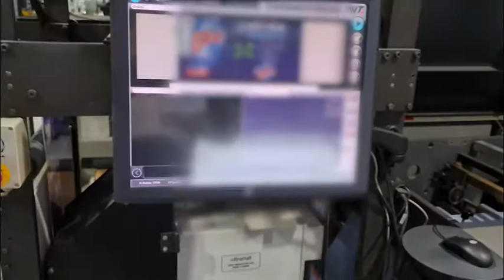DRENT VSOP 520 - 2005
ANT Maschinenhandel UG, Germany presents:

DRENT GOEBEL
Modell: VSOP 520 (6 offset + 2 Flexo-UV units, hot foil, chill rollers) Roll offset printing machine with flexo varnishing unit and UV dryer
Year: 2005

6 x Offset color units
2 x UV - flexo printing/varnish units
Web width: 520 mm
Mechanical web speed: 400 m/min

Technical description:
Unwind station
Infeed
Web edge controller, brand RE, for foil
Webcleaner, brand Teknek, type WGCM520F
Corona web treater, brand Arcotec, type CG30 (3kW) for refreshment

VSOP offset printing tower (6 units)
Ink agitator, brand technotrans, type Agit-Air.

Ink mist hood, brand IST-Metz
Ink fountain control, brand eltromat Also inside the printing unit

Turn bar (after unit 1)

Chill roll (after unit.6)
UV turn frame for max. 3 UV lamps, equipped with 2 UV lamps
(1 UV lamp movable between unit 1 and unit 6)

Register control
Offset register control, only front side, brand eltromat, type offcon 3.
Flexo register control, only front side (web-cylinder measurement, length control, side control).

Dampening equipment, temporizing equipment, cooling equipment
Brand Technotrans, air cooled

1x HOT FOIL UNIT

Flexo unit (2 units)
chamber docting system, brand Harris&Bruno, type HydroComp pump, brand Harris&Bruno, type CMS2000

Chill roll (2 units)
UV turn frame for max. 3 UV lamps, equipped with 2 UV lamps (1 UV lamp movable between both flexo units)

Brand ELTROMAT, type offcon, type 3 chip camera , flash for cold sealing and lacquer Mirror print view option

Curing system
UV, brand IST-Metz, type BLK2, 8 UV lamp units Heat exchanger, water cooled

Outfeed
Edge trimming
Double production (center cut)

Rewinder
Rewind shaft 76mm Anti static device